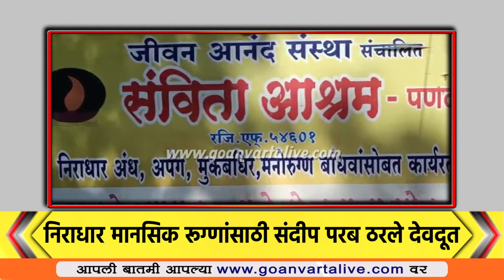SAMVITA I गोव्यातल्या 'अनाथांचा नाथ' बनलं पणदुरचं 'संविता'